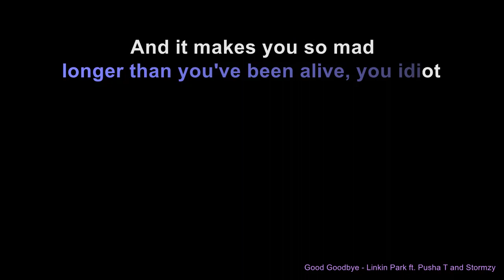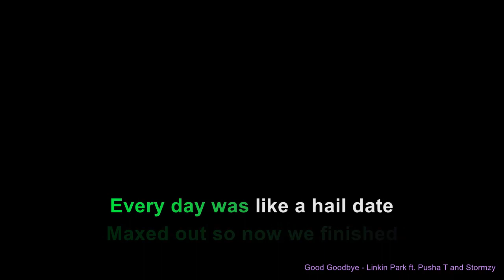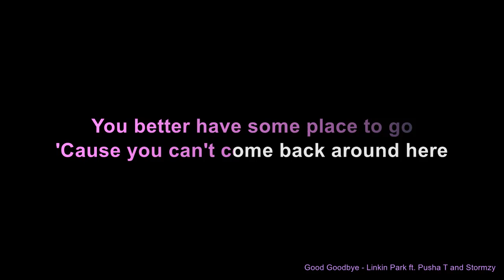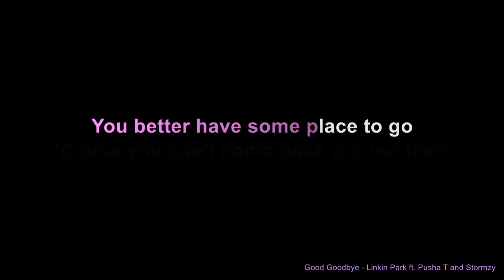Good Goodbye - Linkin Park ft. Pusha T and Stormzy